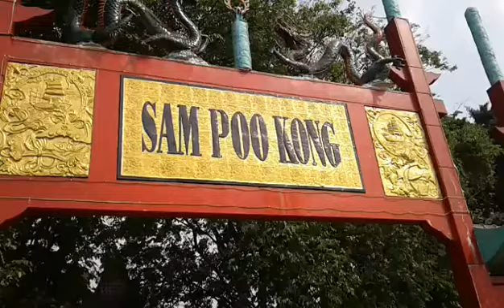Nurul Banin wisata SAAMPOOKOONG VLOG 2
Nurul banin wisata SAAMPOOKOONG
Semarang 2 juli 2018